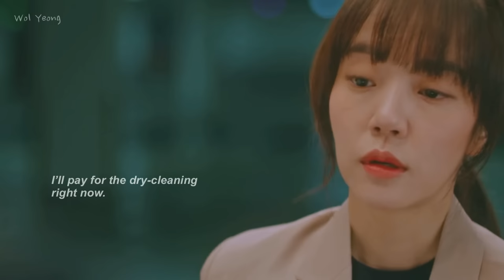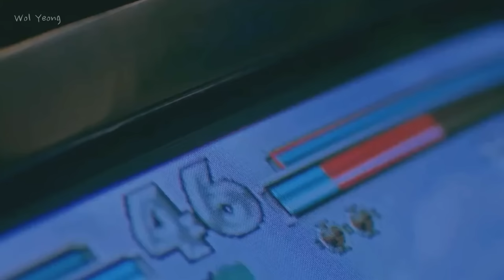[Search: WWW] Park Morgan x Bae Tami // Jang Ki Yong x Im Soo Jung // 검색어를 입력하세요 WWW 박모건 ♡ 배타마 fmv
Drama: Search WWW
You can watch this drama on Netflix.

Songs:
00:00  Comethru - Jeremy Zucker
01:04  Sugar - Maroon 5
04:15  What If I Told You That I Love You - Ali Gatie
07:26  I Need Your Love - Ellie Goulding
13:33  10,000 Hours - Dan + Shay, Justin Bieber
15:27  Take Me to Your Heart - Michael Learns To Rock